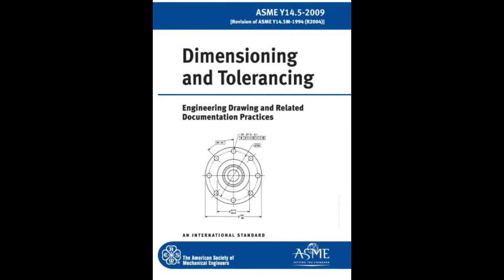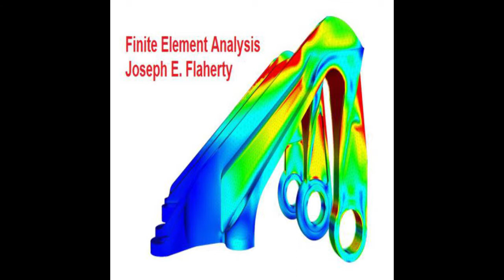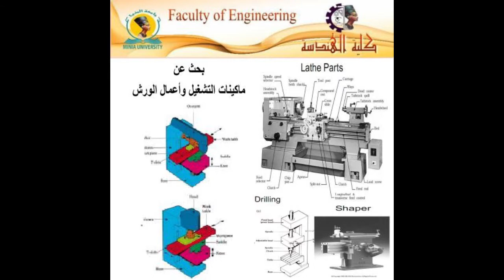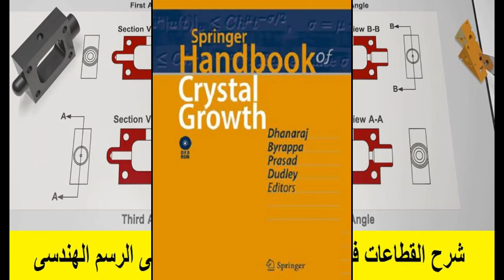المواضيع الجديدة لشهر يوليو 2018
عالم الكتب - Books World

الشرح الكامل لبرنامج ميكانيكال ديسكتوب - Mechanical Desktop باللغة العربية
Cad Cam Rapid Prototyping Application Evaluation - c c r p a e
Dimensions and Tolerances - a s m e d t
e-Design Computer-Aided Engineering Design - e d c a e d 1 ed
Engineering Drawing from First Principles Using AutoCAD - e d f p u a
Finite Element Analysis - f e a f j e
أقوى تجميعة لبرامج تصميم ومحاكاة التروس - Gears Design and Simulators - g s
برمجة وتصنيع العناصر على الات التفريز المبرمجة CNC 1
شرح برنامج أرت كام - ArtCAMPro Tutorials - a c t
أقوى مجموعة برامج لمحاكاة عمليات التحكم الرقمي بالحاسب الآلي
أقوى مجموعة كتب و محاضرات و أبحاث عن المعالجة الحرارية للصلب